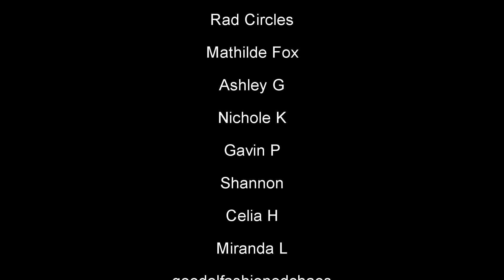Tin Can Bros - Wayward Guide Ep 4 (Reaction!) On The Trail : Behind the Curve Reacts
Hello everyone, hopefully we're having an incredible day!  You've all been telling me to react to this new Tin Can Bros series, so here is my reaction to episode 4 of Wayward Guide for the Untrained Eye.  And please, if you haven't watched this already, go to their channel and watch it first.  Give them all the views they can possibly get, it helps them out so much.

Broadway 1,000 piece Jigsaw Puzzle:

Broadway Tote Bag:

Be A Broadway Star Boardgame:

Broadway Musicals Charm Bracelet:

567 Broadway! A New Musical Workout DVD: